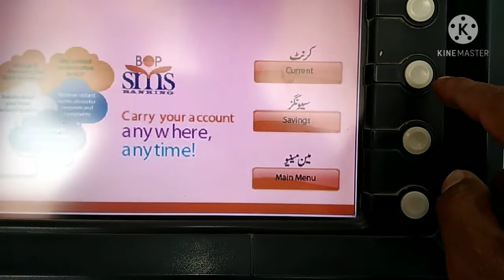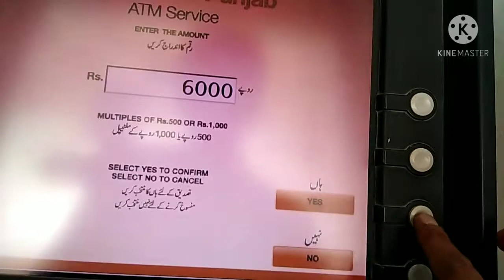Withdraw money from ATMs from villages to cities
Assalam o alaikum @Rohanidailyvlog family .      In This Video I Will Tell You About Most Devalued Currencies In The World Hope You Guys Enjoy The Video Give A Like If You Enjoy The Video And Also Subscribe To My Channel To Get More Informative Videos Like This. Take Care Allah Hafiz
doston aaj ki si video mein main aapko apne blog mein main aapko apne gaon se apne bade shahar mein karibi shahar mein jakar ATM se paise nikal ke dikhaunga ok to dost ho ho mujhe ummidkya aapko Meri video bahut pasand aaegi
Rohani daily vlogs
Yousif Rohani
funny video